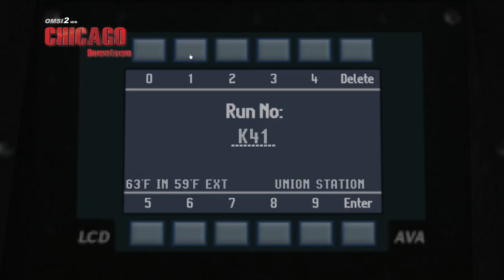OMSI 2 - Chicago Downtown (Add-On) | Trailer [HD]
★Spielinformationen★

Titel: OMSI: Der Omnibussimulator 2
Genre: Simulation
Entwickler: MR-Software GbR
Publisher: Aerosoft GmbH
Veröffentlichung: 11. Dez. 2013

Neue Features von OMSI 2:

•Der Gelenkbus MAN NG272 mit der exakten physikalischen und grafischen Umsetzung der Gelenkkinematik sowie entsprechenden Sounds und Systemen (Knickschutz).
•Der MAN NL202 sowie überarbeitete und ergänzte Modelle der bekannten Typen SD200 und SD202 (weitere Baujahre, Türnothähne, Steckschilder, wagennummernabhängige Soundvariation).
•Die Spandauer Omnibuslinie 5 vom U-Bahnhof Ruhleben zur Nervenklinik Spandau mit insgesamt 12 km Fahrtstrecke, zahlreichen neuen Gebäuden, engem Fahrplan und dichtem 5-min-Takt mit mehreren Endstellen und Einsätzen für abwechslungsreichen und langanhaltenden Fahrspaß.
•Umsetzung der originalen Fahr- und Umlaufpläne für die Omnibuslinien 5 und 92.
•Chronologiefunktion: Erleben Sie den Wandel Spandaus in den Jahren von 1986 bis 1994! Mit OMSI 2 kann nun auch die abwechslungsreiche Nachwendezeit mit ihren vielen Neuerungen und Streckenerweiterungen (Linie 137 nach Falkensee) nachgestellt werden. Zusätzlich sind mit dieser Funktion zeitlich befristete Veränderungen der Karte oder der Routen, z. B. durch Baustellen oder Sonderverkehr, möglich.
•Erweiterter und verbesserter KI-Verkehr (verbessertes Fahr- und Lenkverhalten, Eisenbahn- und U-Bahnverkehr)
•Systemschadensmodell mit vielseitigen Ausfällen, deren Reparatur Zeit kostet
•OMSI 2 unterstützt ein Weltkoordinatensystem, sodass ein DEM (Digital Elevation Model) importiert werden kann (hierfür wird eine DLL verwendet, die auch wahlweise selbst programmiert werden kann).
•Umsetzung der realen Höhenverläufe auf der Spandau-Karte.
•Neue Scriptfunktionen, z. B. zur Umsetzung von Vollmatrix-Anzeigen, erweiterter Zugriff auf Systemvariablen.
•Neue Editorfunktionen: Automatischer Luftbildimport, Terrainanpassung an den Straßenverlauf, verbesserter Splineverbindungsalgorithmus, Drehbarkeit von Objekten um alle Achsen. Kreuzungen können auf einfache Weise mit individuellen Höhenverläufen ausgestattet werden.
•Speicheroptimiertes Laden der Karte, hierdurch sind wesentlich größere Karten technisch möglich.

★Public Relations★

• Weiterempfehlen!